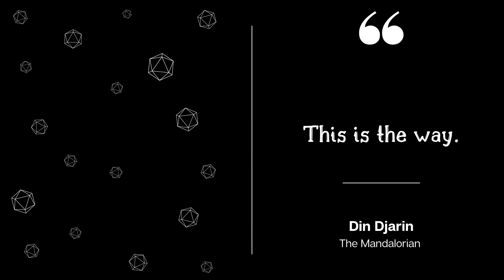500 Subscribers! We’re doing a D&D dice set giveaway! CONTEST COMPLETED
Thank you to everyone who made it possible to get this far! Check out the details below on how you can enter and win one of 5 sets of D&D dice from Crystal’s personal collection!

CONTEST COMPLETED!

- It is free to enter and win.
- To enter, you must be a channel subscriber and post a comment to this video including dicegoblin in your message.
- The contest opens as soon as this video is made public and closes at 9pm EST two weeks from that date.
- Participants must have a valid YouTube/Google account to comment on the video for contest entry.
- One entry per person; duplicate entries will not be counted.
- Suspected duplicate YouTube/Google accounts won’t be counted as entries.
- Winners will be chosen randomly with a YouTube comment picker.
- Each winner will be notified via a reply to their original comment.
- If a winner has not followed the rules of the contest they will be disqualified.
- We will validate you are the account holder with a keyword that must be edited into the winning comment.
- If a winner does not respond within 1 week, they will be disqualified and a new winner will be chosen.

Hi there! If you like the Geek Philosophy YouTube channel and want to say thanks or encourage us to do more, you can buy us a coffee!

Whether it's sharing our favorite Dungeon Master Tips or chatting about Critical Role in our Critical Café series, we love connecting with such a great community!

You can contribute to the coffee fund with any amount you are comfortable paying.

Thanks!

✅ D&D Starter Set: Dragons of Stormwreck Isle

✅ D&D Player’s Handbook

✅ D&D Dungeon Master’s Guide

✅ D&D Monster Manual

✅ Dungeons & Dragons Core Rulebooks Gift Collection Set

✅ Chessex Pound of Polyhedral Dice
✨ FOLLOW US ONLINE! ✨
Geek Philosophy is a participant in the Amazon Services LLC Associates Program, an affiliate advertising program designed to provide a means for sites to earn advertising fees by advertising and linking to Amazon.com.